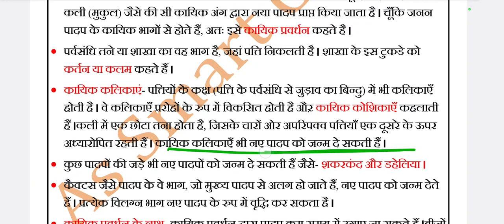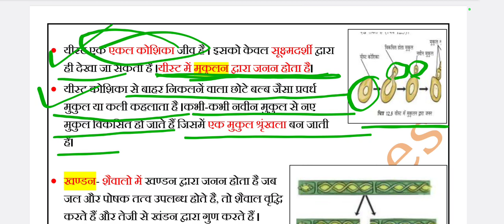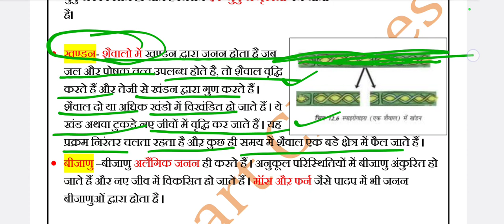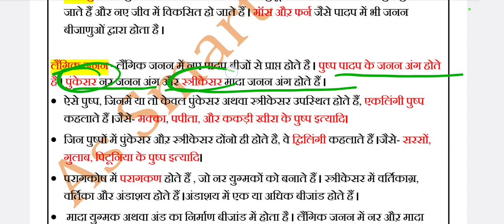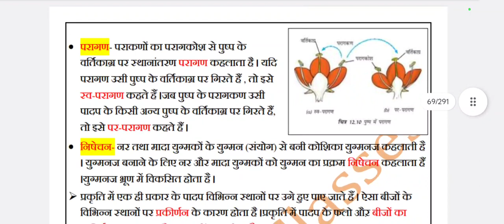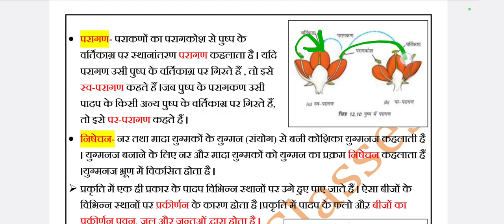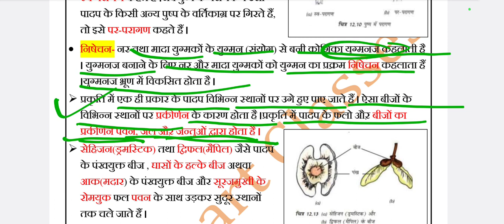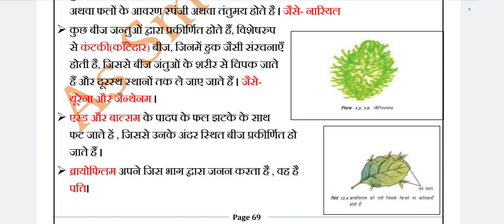CTET paper 2 Science| BPSC science| NCERT SCIENCE |class-7 NCERT SCIENCE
🙏𝐏𝐥𝐳 𝐒𝐡𝐚𝐫𝐞 𝐎𝐮𝐫 𝐕𝐢𝐝𝐞𝐨 🙏

bpsc science
बिहार शिक्षक भर्ती 2.0science